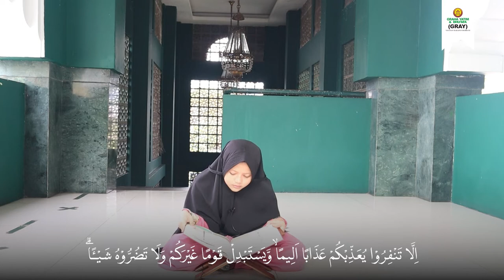JUZ 10 - ZULFAH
Assalamu'alaikum Sahabat Graha Yatim, sudah tilawah hari ini?
Yuk kita tilawah Juz 10 bersama Ananda Zulfah dalam program One Day One Juz.

Sahabat GRAY bisa mendownload form mutaba'ah berikut jika ingin ketercapaian ODOJnya terukur..